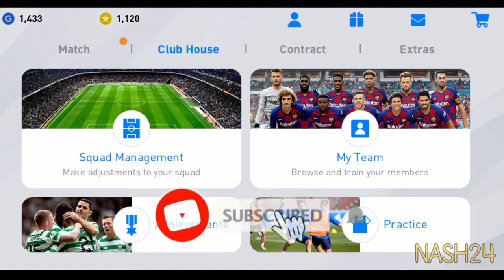How To Get Teerasil Dangda On PES 2020